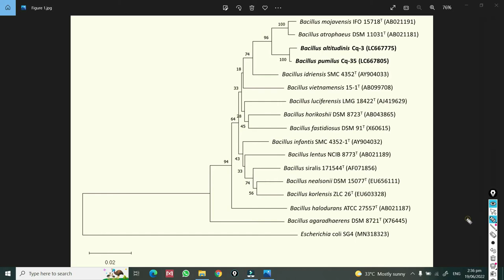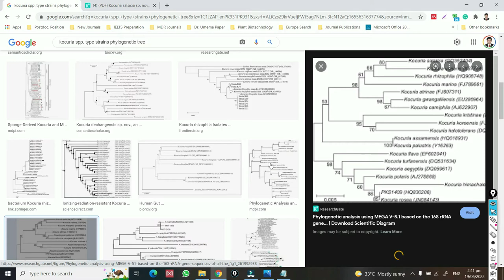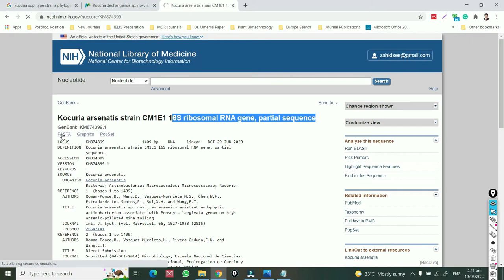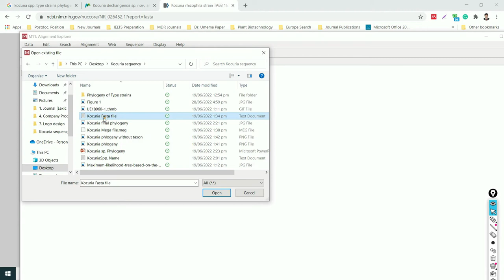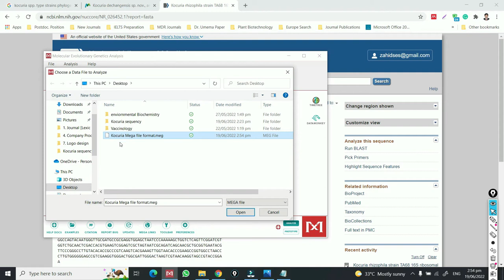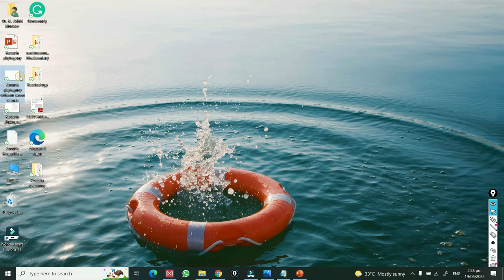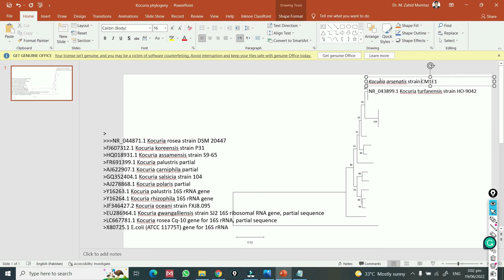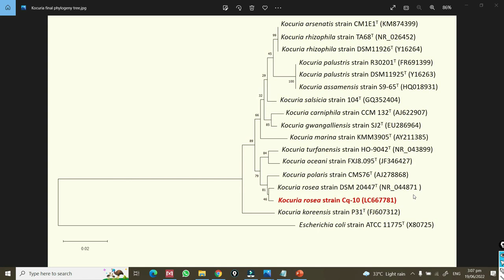How to prepare phylogenetic tree | Phylogenetic tree analysis of DNA sequences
This video lecture describes
1. How to construct phylogenetic_tree in mega
2. How to align various sequences in MEGA_software
3. How to prepare neighbor_joining_phylogenetic_tree in a MEGA software
4. How to prepare phylogenetic_tree of 16S_rRNA DNA gene_sequences @DrZahidMumtaz
In this video, you will learn the bioinformatics analysis of 16S_rRNA sequences generated by partial_gene_sequencing, as well as bioinformatics_tools.